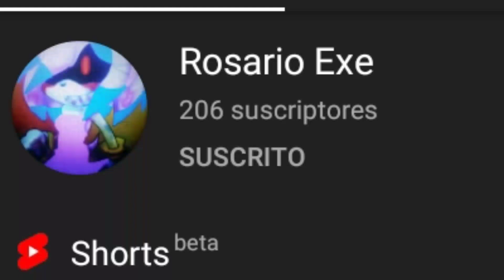promo a mi amiga